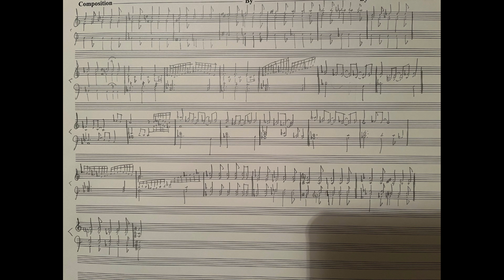(ORIGINAL) CHARACTER SELECT music for Early Music Video Game: MODAL KOMBAT (not orchestrated)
MODAL KOMBAT’s *iconic* character select music. Other possible names: Angry Byrds, Scheincraft, Hildeguardians of the Galaxy.